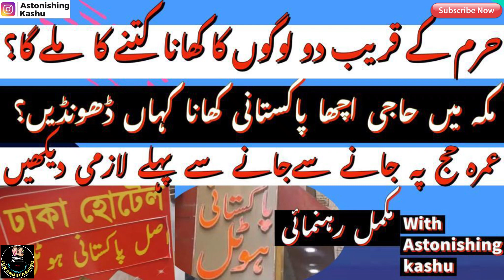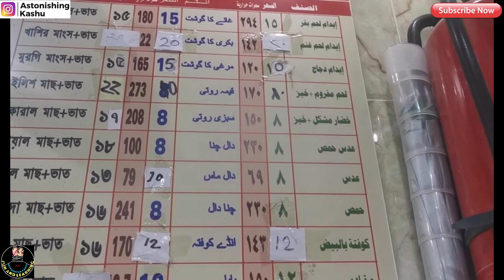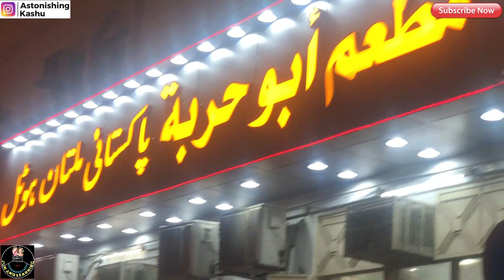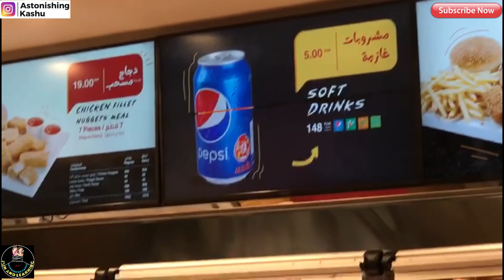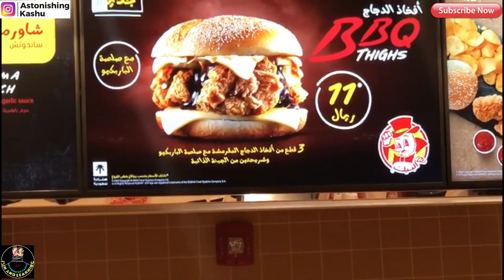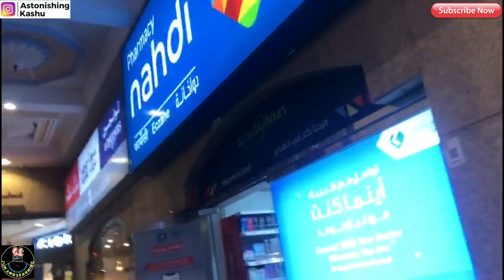Informations about food near Harram Makkah|مکہ میں حرم کے قریب اچھا پاکستانی کھانا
Assalamualaikum Everone!
watch my Umrah playlist.It ll be very helpfull.
Thankyoiu!